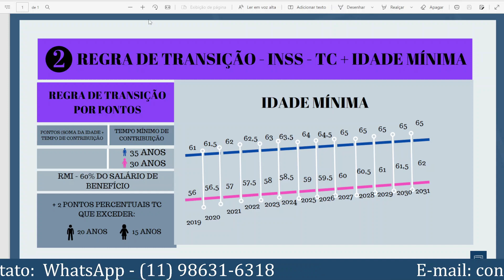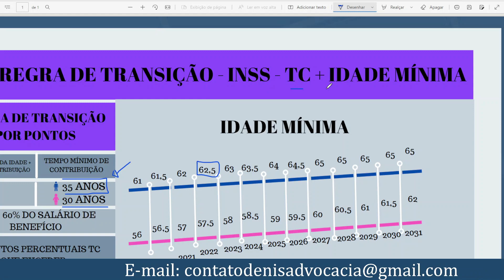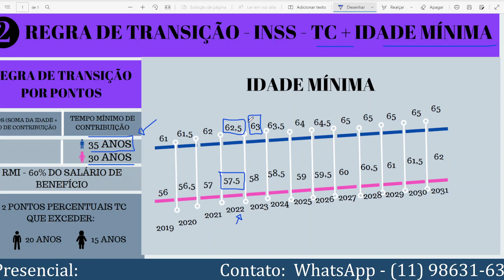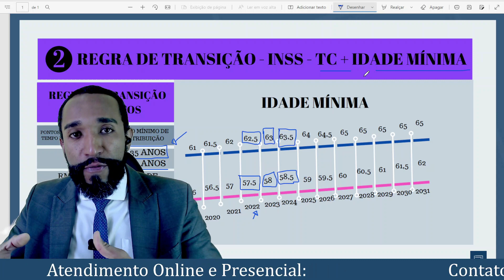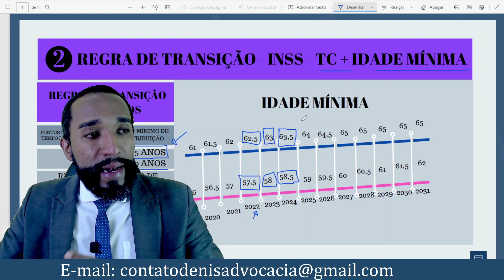REGRA DE TRANSIÇÃO APOSENTADORIA - TEMPO DE CONTRBUIÇÃO + IDADE MÍNIMA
Regra de transição - Aposentadoria por tempo de contribuição mais idade mínima.

Nesta série de vídeos o Dr. Denis Lollobrigida fala um pouco sobre as regras de transição da aposentadoria por tempo de contribuição.

Quem entra na regra de transição da aposentadoria?
Quais são as regras de transição?
Como funciona a regra de transição para aposentadoria?

Atendimento Online em todo Brasil. 🇧🇷

Unidades de atendimento presencial:

São Paulo (Av. Paulista); Mauá, Santo André e São Bernardo do Campo.